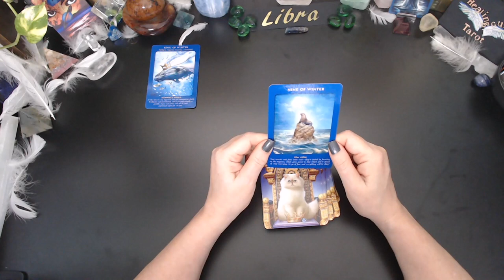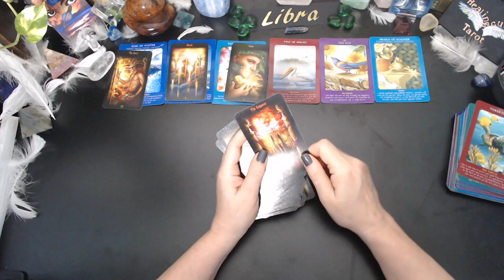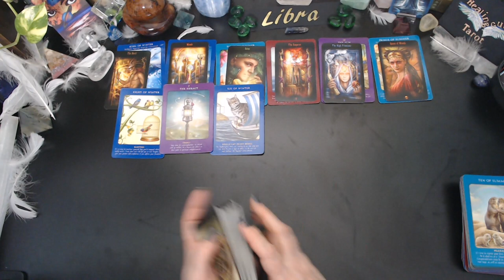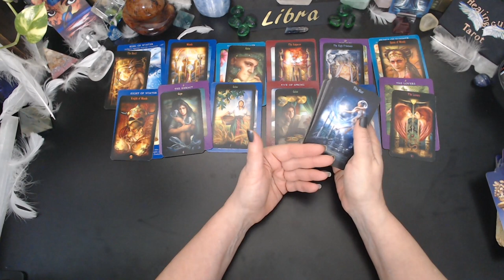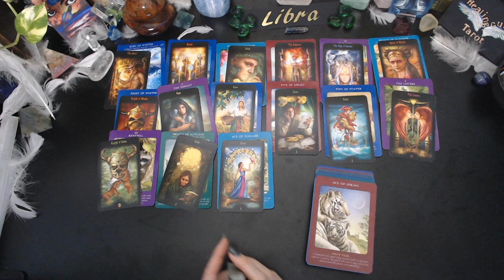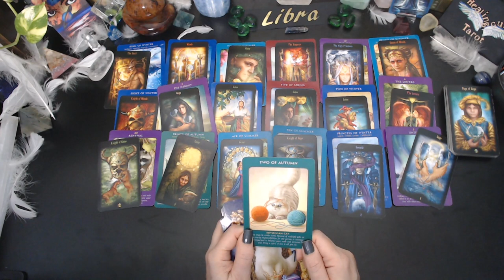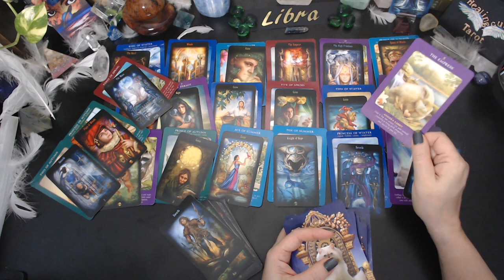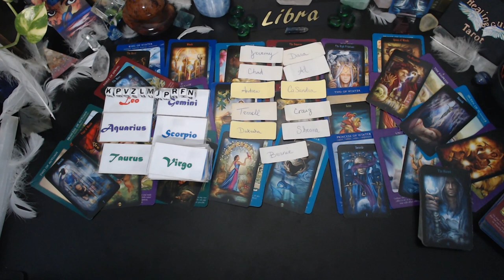Libra💲GET READY TO TAKE A LEAP OF FAITH AT THIS WONDERFUL OPPORTUNITY COMING IN FOR YOU!